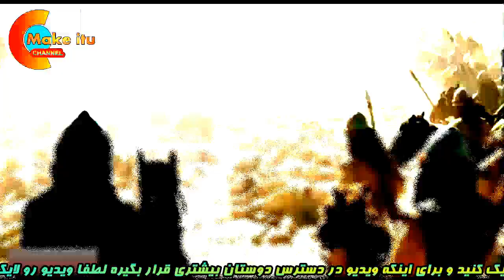شهید جهنمی در کربلا مجاهدی که بهشت را به جهنم فروخت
وقتی که یک مجاهد از خاندان پیامبرعاقبتی عجیب و حیرت انگیز پیدا میکند که برای بسیاری از ما درس بزرگی از مراقبت از ایمان

تتر  (TRC20-USDT)   TQoGEi2BEpdvdbzf5fJ1vDuSdbCSKZhvUu
ترون  (TRC20-TRX)   TQoGEi2BEpdvdbzf5fJ1vDuSdbCSKZhvUu
و اعتقاد است .حسن مثنی...ایمانی که ممکن است با یک نفس به ذکفر تبدیل شود وقتی که .
منابع و پی نوشت ها : جلوه های تقوا-محمد حسن حائری یزدی
آل عمران-ارشاد مفید